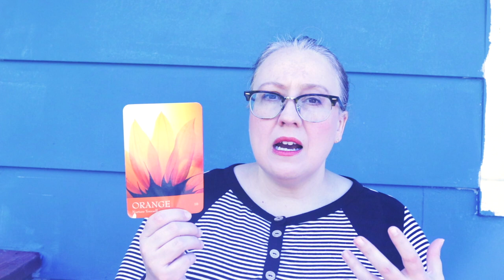AUGUST 9, 2023 ANGELIC MESSAGE | THE MOST STUCK CHAKRA